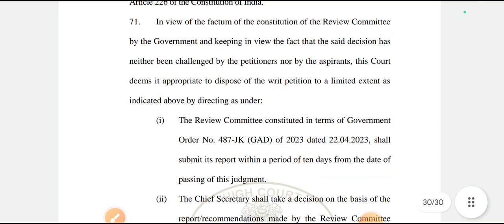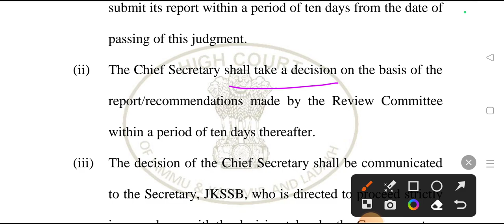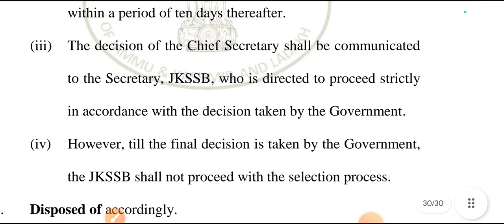Final Judgement Order || JKSSB Court Case